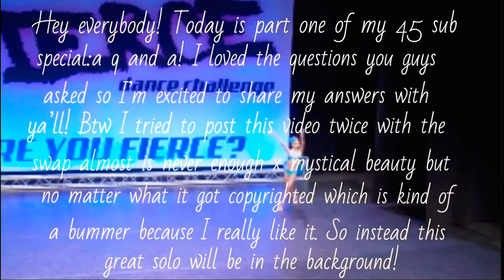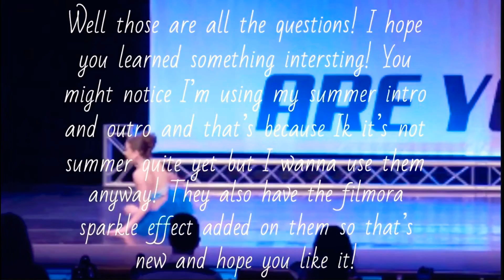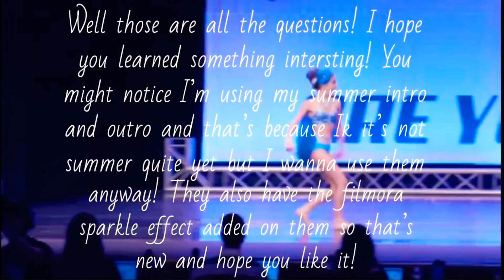Part one of my 45 sub special: a Q and A!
Sub count:47
Sub goal:50!
Contact my PicsArt @versatileDM to plan collabs and anything else you might need me for❤️